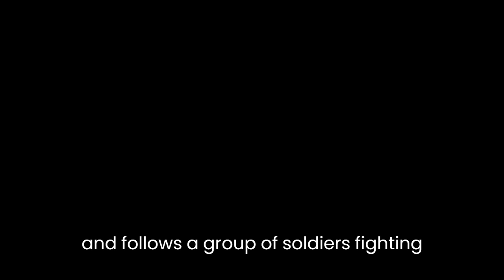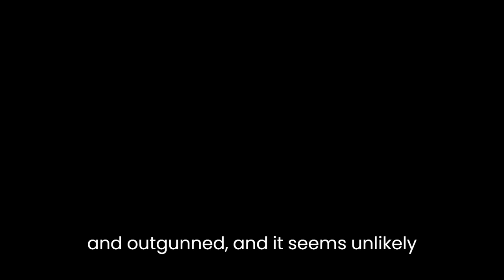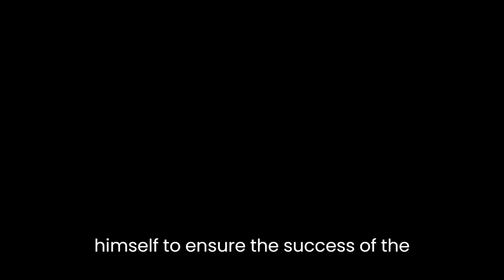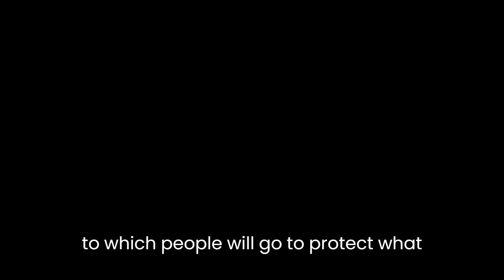"Action at Aquila" By Hervey Allen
"Action at Aquila" is a short story by Hervey Allen that explores the themes of honor, duty, and sacrifice during war. The story takes place during the First World War and follows a group of soldiers fighting in Italy. The protagonist, Captain Martel, is a seasoned soldier who is known for his bravery and leadership. When his company is ordered to take a heavily fortified enemy position, Martel must make a difficult decision that tests his sense of duty and honor.One of the most striking aspects of the story is the way in which Allen portrays the horrors of war. He vividly describes the carnage and destruction that result from the soldiers' actions. For example, he writes, "The ground was littered with dead and dying men, and the air was thick with the stench of blood and smoke." This description emphasizes the brutal reality of war and highlights the physical and emotional toll it takes on those who fight.Despite the violence and chaos, Martel remains a strong and decisive leader. He recognizes the importance of his mission and the need to protect his men. When faced with the daunting task of attacking a heavily fortified enemy position, Martel weighs his options carefully and decides to proceed with the mission. This decision shows his sense of duty and commitment to his country and his fellow soldiers.As the battle rages on, Martel and his men face increasingly difficult odds. They are outnumbered and outgunned, and it seems unlikely that they will be able to succeed in their mission. Despite this, Martel remains determined and focused, leading his men with courage and skill. This determination ultimately leads to his death, as he sacrifices himself to ensure the success of the mission.Throughout the story, Allen uses vivid and evocative language to create a sense of tension and urgency. He describes the soldiers' movements in precise detail, highlighting the chaos and confusion of battle. He also employs imagery to convey the emotional and psychological toll that war takes on the soldiers. For example, he writes, "The men's faces were set and grim, their eyes filled with a cold, hard determination that spoke of the horrors they had seen and the sacrifices they had made." This language creates a sense of realism and authenticity that draws the reader into the story.At its core, "Action at Aquila" is a story about sacrifice and the lengths to which people will go to protect what they believe in. Martel's decision to lead his men into battle, despite the overwhelming odds, demonstrates his commitment to his country and his fellow soldiers. His ultimate sacrifice, giving his life to ensure the success of the mission, is a powerful example of the bravery and selflessness that are often required in times of war.In conclusion, "Action at Aquila" is a powerful and moving story that explores the themes of honor, duty, and sacrifice. Through vivid language and powerful imagery, Hervey Allen creates a sense of realism and authenticity that draws the reader into the story. The character of Captain Martel serves as a compelling example of the courage and leadership that are often required in times of war. Ultimately, the story serves as a reminder of the human cost of conflict and the importance of honoring those who have sacrificed their lives for their country.